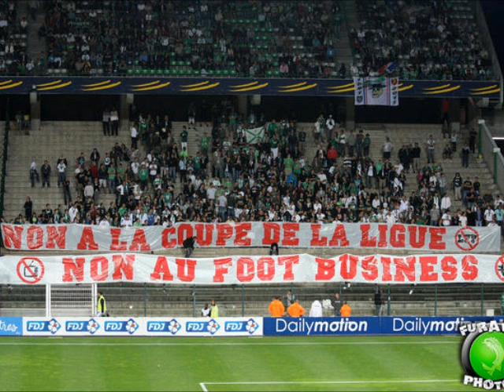Julien Cazarre tacle les supporters de l'ASSE... (Coupe de la ligue 2013)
Extrait du grand after (22/04/2013) sur RMC après la victoire stéphanoise en finale de la coupe de la ligue, Julien Cazarre balance sur les Magic Fans et l'hypocrisie générale autour de la Coupe de la ligue...